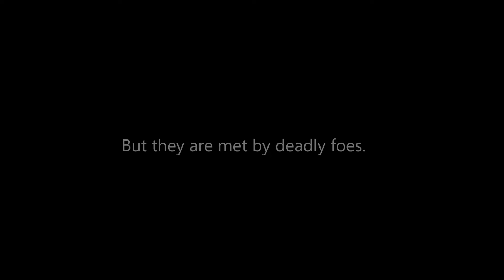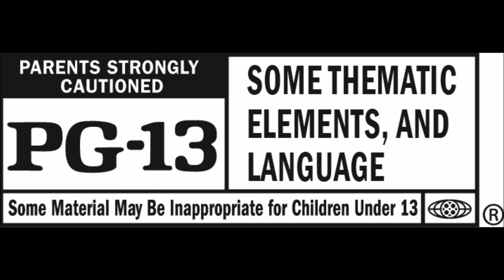The Wonderful Wizard of Oz trailer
This video depicts an abstract book trailer that represents what an adult Fantasy film adaptation of "The Wonderful Wizard of Oz" would look like, and represents scenes from the book. Thus an adult Fantasy film would be dark with scary scenes and intense battles since the Oz books are often scary and have violent skirmishes.

This trailer uses numerous images from the 1985 Fantasy film Return Oz to represent the character Dorthy Gale and her main comrades, and the trailer contains images from other sources to represent other creatures, events, and emotions from the L. Frank Baum's book.
Readers of the book "The Wonderful Wizard of Oz" will recognize various footage in this trailer which displays several events from L. Frank Baum's story.

The song used for this trailer is by Two Steps from Hell and is entitled: "Everlasting".
It is on the artist's 2011 album "Archangel".